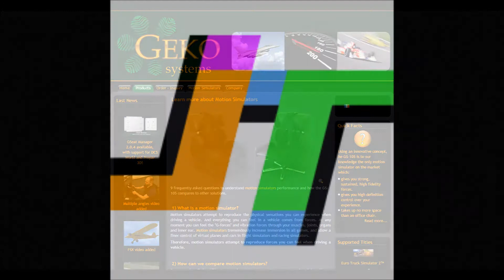GT3 - Series - Season Movie - 2016 S3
iRacing - GT3 SERIES - Film Highlights 2016 S3 - GEKO VORTEX